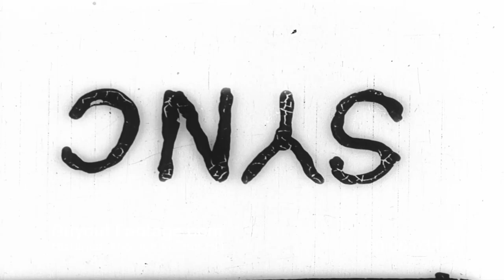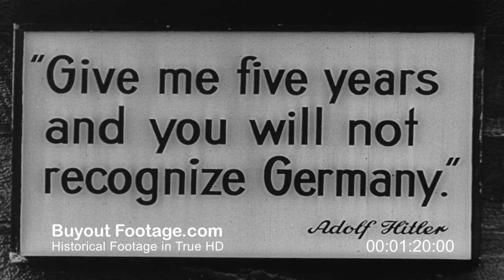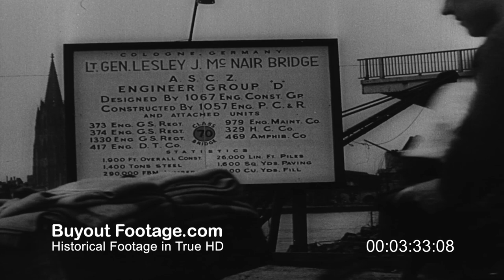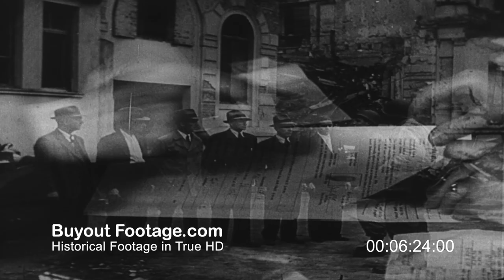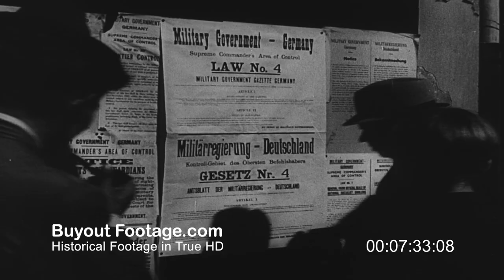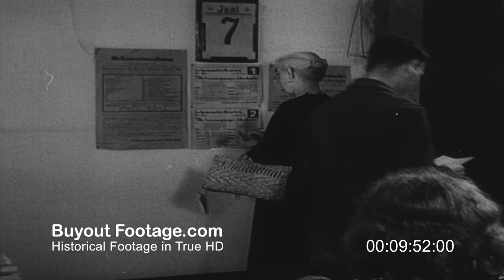HD Stock Footage WWII Post War Cologne After German Defeat 1945 Screen Magazine # 66 Reel 1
In Cologne, after the defeat of Germany, there was little food and medical supplies.

Army-Navy Screen Magazine 1945 Issue 66 Reel 1
Shows Cologne in 1930. People cheer pictures of Hitler. American Military Government officials screen Germans for civil positions. Ruins are cleared; civilians are deloused; and food, fuel, and medical supplies are rationed.